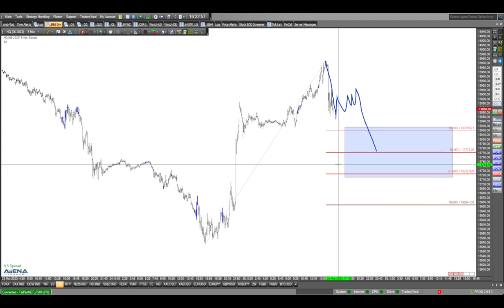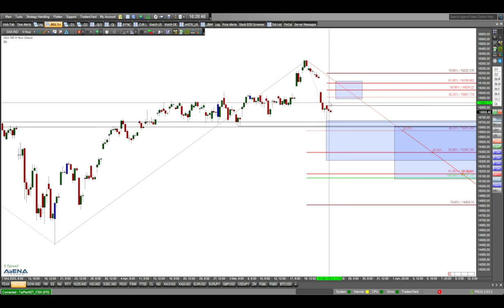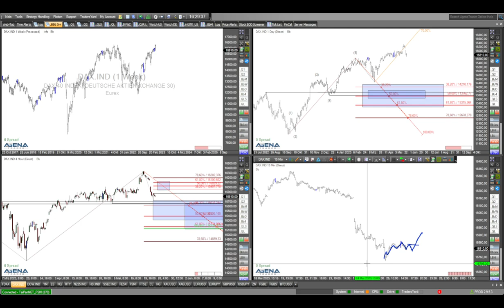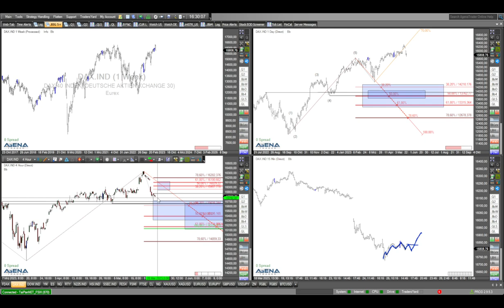Indizes zeigen unterschiedliche Bilder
Die Indizes zeigen den Händlern derzeit unterschiedliche Bilder. Das ist verwirrend? Aber auf jeden Fall spannend. Mehr dazu im Video.